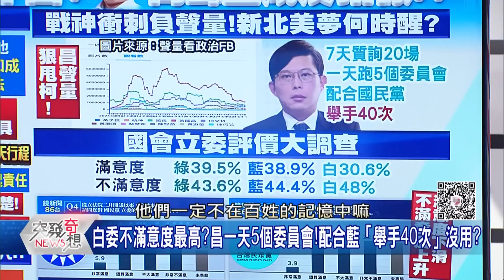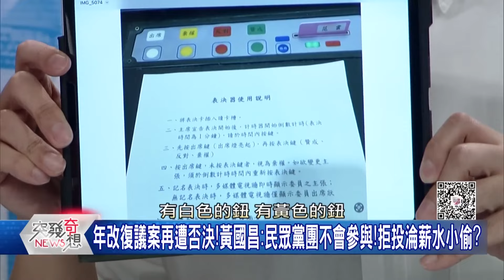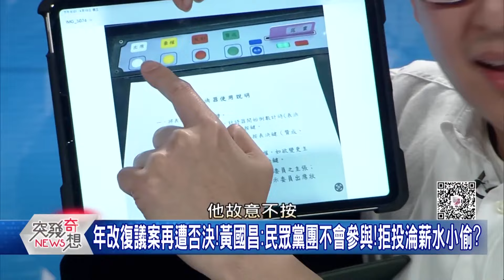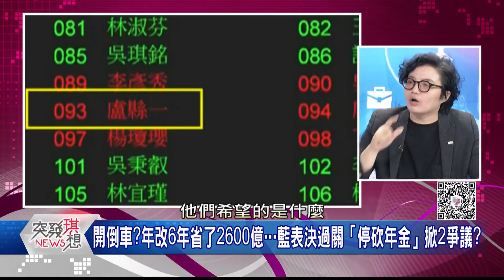黃國昌已成投「藍」高手？與國民黨攜手鬥民進黨？連「年改、藍委去中國」表態都沒出息(席)？打垮黨主席指日可待？柯文哲已對2028產生退意？【2024.04.21『突發琪想』周末精選】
黃國昌已成投「藍」高手？與國民黨攜手鬥民進黨？連「年改、藍委去中國」表態都沒出息(席)？
打垮黨主席指日可待？柯文哲已對2028產生退意？

下載【年代電視】APP：
iOS平台：